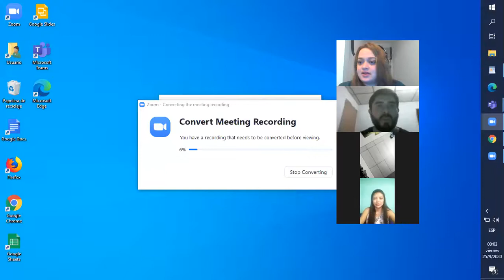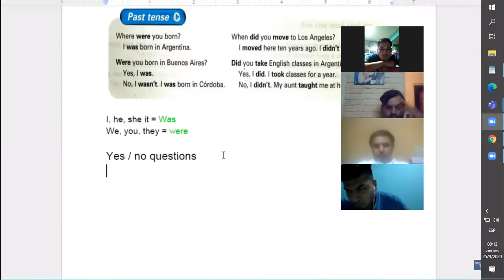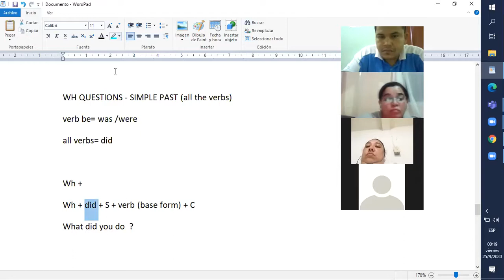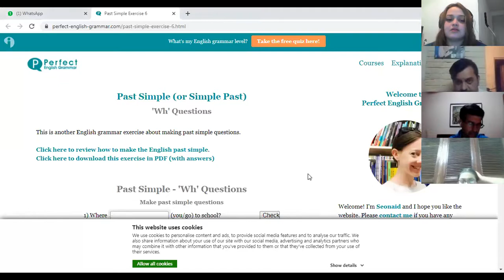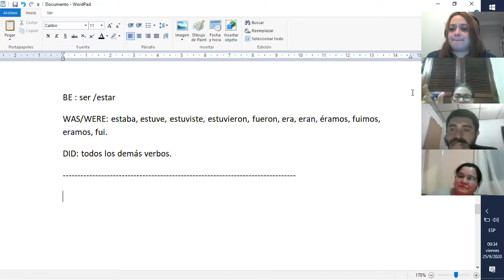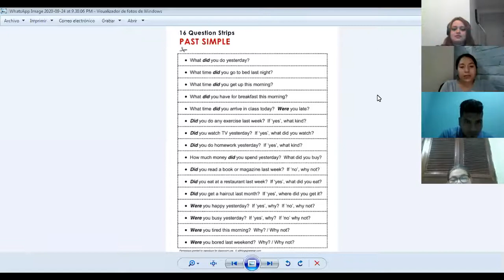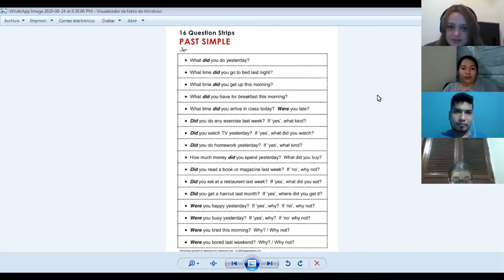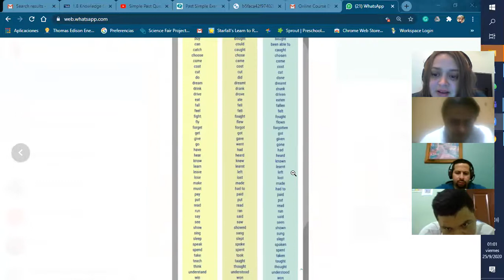Ingles Corporativo- past simple